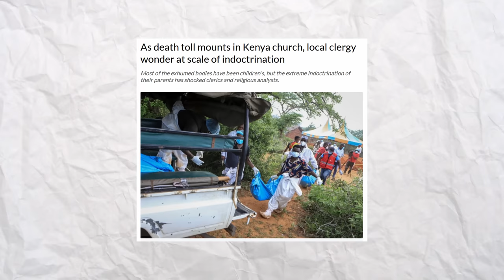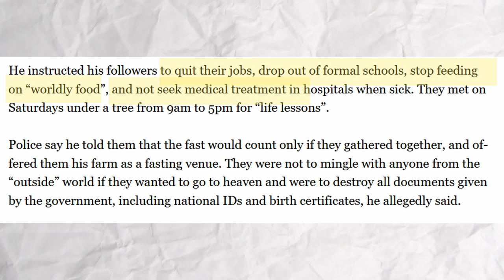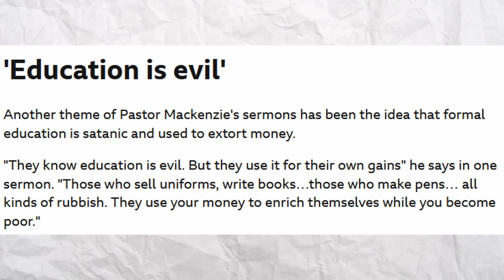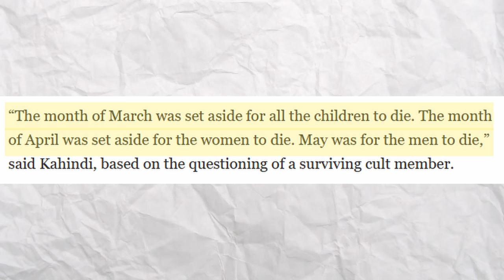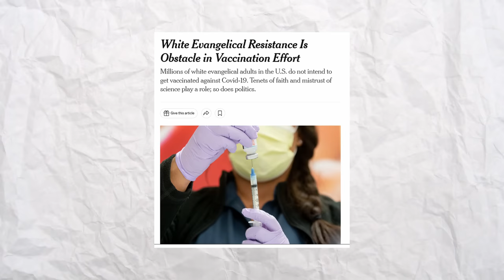The Kenyan starvation cult case is tragic... yet familiar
This horrific story involving the cult of Pastor Paul Mackenzie is troubling, but let's not pretend this sort of thing only happens in other countries.

 • Phuket – Scandina...